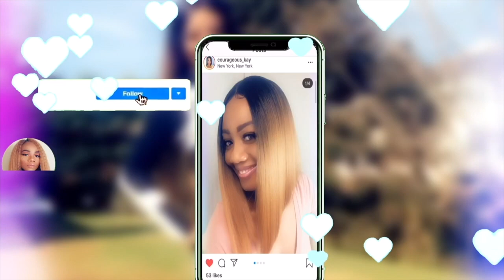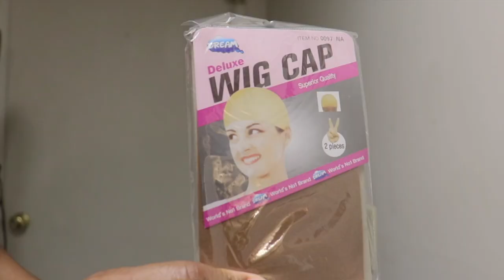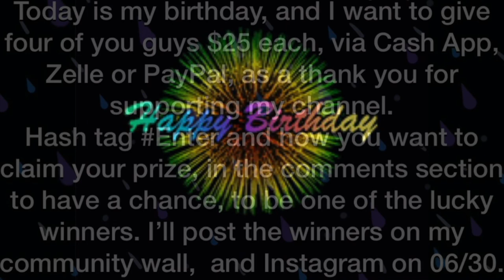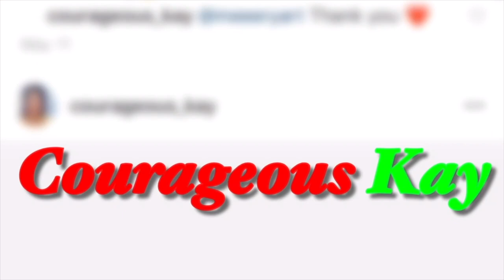AliExpress Glueless Yaki Straight 13x6 Human Hair HD Lace Front Wig Under $200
Highlighter Palette~~~
Gorgeous Me Eye Shadow Tray~~~
Alicrown Lashes~~
BS_Mall Makeup brush Set~~~
5 Set Beauty Blender~~~

Spray Bottle~~~